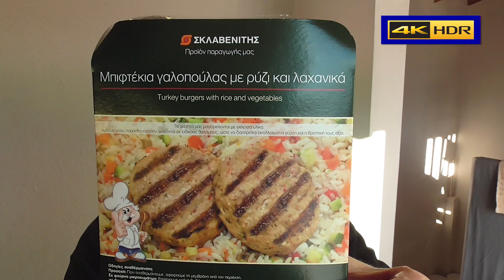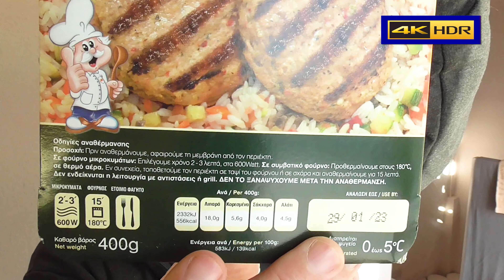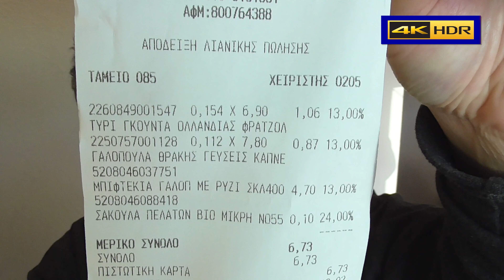Review: Σκλαβενίτης Έτοιμα Γεύματα | Μπιφτέκια Γαλοπούλας με Ρύζι & Λαχανικά 400gr.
Review: Σκλαβενίτης έτοιμο φαγητό | Μπιφτέκια Γαλοπούλας με Ρύζι & Λαχανικά 400gr.

Ο Chef Alexios Nikoloutsopoulos  Επαγγελματίας μάγειρας και (Ζαχαροπλάστης Αρτοποιός) δοκιμάζει γεύσεις από διάφορα καταστήματα φαγητού εντός την πόλης των Αθηνών με αντικειμενική κρίση για την ποιότητα και αξιοπιστία των υλικών.

Κάνοντας ένα LIKE στο βίντεο μας βοηθάτε πολύ στο να δημιουργήσουμε ακόμα περισσότερα νέα βίντεο Ζαχαροπλαστικής και μαγειρικής! Σκοπός μας είναι να βοηθήσουμε όλους εσάς που ασχολείστε αγαπάτε και ενδιαφέρεστε για την μαγειρική τέχνη!!!

ΔΕΙΤΕ ΜΕΡΙΚΕΣ ΑΠΟ ΤΙΣ ΣΥΝΤΑΓΕΣ ΜΟΥ
Εύκολο παστίτσιο με ριγκατόνι από την Αργυρώ Μπαρμπαρίγου
Το ψωμί ΠΟΥ ΣΑΣ ΔΕΙΧΝΩ ΣΤΟ ΒΙΝΤΕΟ θα το βρείτε  Διεύθυνση: Κολοκοτρώνη 78, Πεύκη 151 21 ΘΥΜΙΟΣ ΜΙΧΑΗΛ (Αρτοποιείο - Φούρνος), που εδρεύει στην Πεύκη Αττικής.

Μπιφτέκια Γαλοπούλας με Ρύζι & Λαχανικά ΣΚΛΑΒΕΝΙΤΗΣ 400gr
Συστατικά

Τα αλλεργιογόνα συστατικά και τα ίχνη αλλεργιογόνων επισημαίνονται με ΚΕΦΑΛΑΙΟΥΣ χαρακτήρες.
Συνθήκες Διατήρησης
Διατηρείται στο ψυγείο στους 0°C έως 5°C.
Οδηγίες Χρήσης
Φούρνος μικροκυμάτων: Επιλέγουμε χρόνο 2-3 λεπτά στα 600Watt.
Συμβατικός Φούρνος: Προθερμαίνουμε στους 180°C, σε θερμό αέρα. Εν συνεχεία, τοποθετούμε τον περιέκτη σε ταψί του φούρνου ή σε σχάρα και αναθερμαίνουμε για 15 λεπτά.
Οδηγίες Προφύλαξης
Προσοχή! Πριν αναθερμάνουμε, αφαιρούμε τη μεμβράνη από τον περιέκτη.
Δεν ξαναψύχουμε το προϊόν μετά την αναθέρμανση.
Δεν ενδείκνυται η λειτουργία με αντιστάσεις ή grill.

ΕΞΟΠΛΙΣΜΟΣ ΒΙΝΤΕΟΣΚΟΠΗΣΗΣ
2X Sony Digital Videocamera FDR AX43  - 4K
ΦΩΤΙΣΤΙΚΑ:
2Χ Φωτιστικό Δαχτυλίδι 26cm Ring Lamp Light LED
3200k έως 5600k (Έντονο λευκό - Φυσικό λευκό - Θερμό λευκό)
ΗΧΟΣ(AUDIO)
Rode VideoMic Rycote
ZΟΟΜ H2n APH-2n Bundle
OLYMPUS LS-11
ΤΡΙΠΟΔΑ
2Χ Sentio Τρίποδο Φωτογραφικής TR-800
VIDEO EDITING SOFTWARE
Wondershare Filmora Pro V 2021 Video Editing Software
Adobe Premiere Pro CC 2019. Video Editing Software

Επεξεργασία ήχου και εικόνας: Ηχοληψία Αλέξιος Νικολουτσόπουλος Mastering. Engineer Φωτορεπόρτερ - Οπερατέρ
Films Producer

Δείτε αναλυτικά ΠΟΛΛΕΣ συνταγές μαζί με φωτογραφίες στην ιστοσελίδα μας
ΔΗΜΟΣΙΟΓΡΑΦΙΚΟ ΜΕΛΟΣ ΤΗΣ  ΕΝΩΣΗΣ  ΔΗΜΟΣΙΟΓΡΑΦΩΝ ΠΕΡΙΟΔΙΚΟΥ ΚΑΙ ΗΛΕΚΤΡΟΝΙΚΟΥ ΤΥΠΟΥ (Ε.ΔΗ.Π.Η.Τ) ΜΑΚΕΔΟΝΙΑΣ – ΘΡΑΚΗΣ